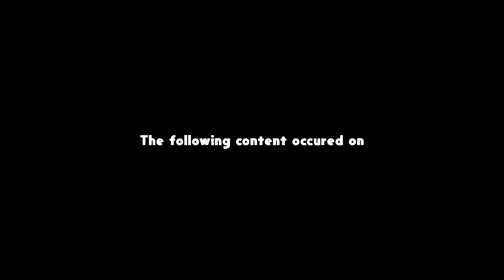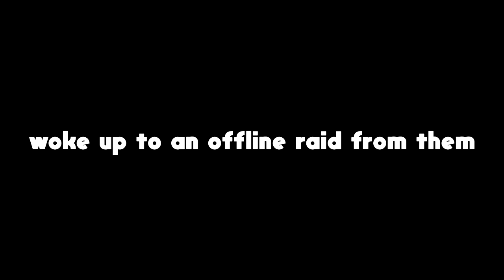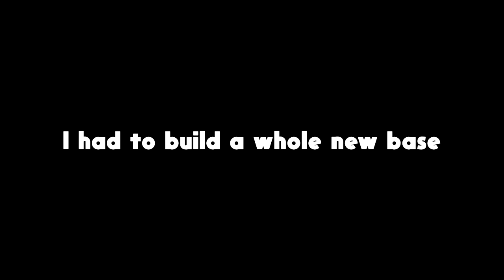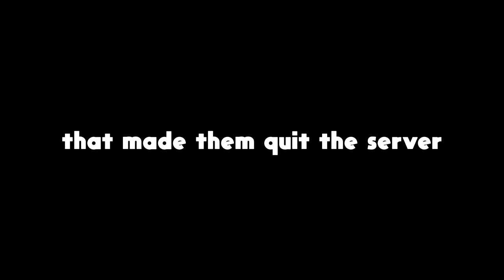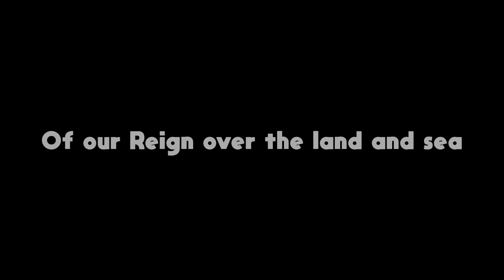THEY CAME 20 DEEP to RAID - Rust Movie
played a wipe with the boys on an official rust vanilla server. Thru our reign the other groups on the server wanted us gone. They tried to raid us multiple times.
0:50 intro to the aussies L3
5:34 water warfare
8:50 pissing of the tugboat
9:49 they tried to raid the tugboat
12:36 aussies tried to offline us
15:09 revenge on the aussies
16:05 pissing off the server
18:51 raiding one of the allied groups
23:37 counter raid to make them mad
24:35 6v20 ONLINE RAID